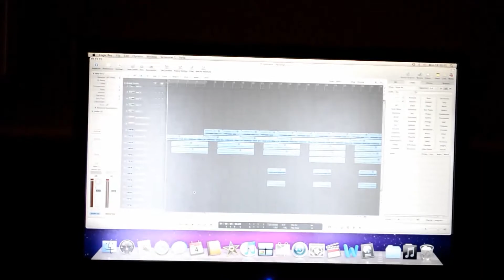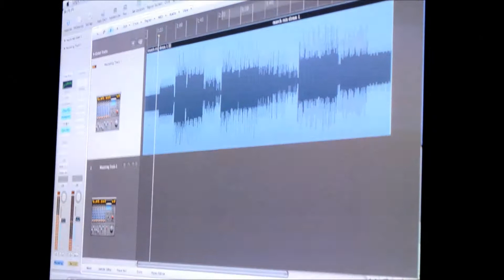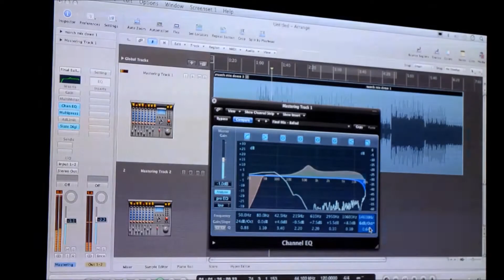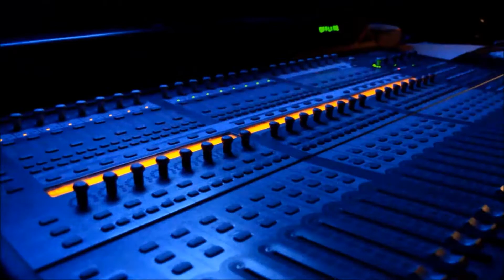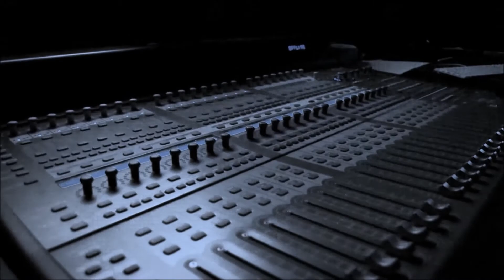UnderDubs Music Video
Music Video filmed for Under:Dubs

Comments Welcome